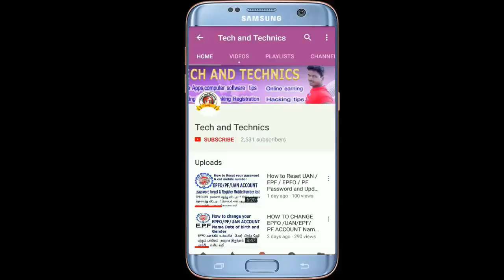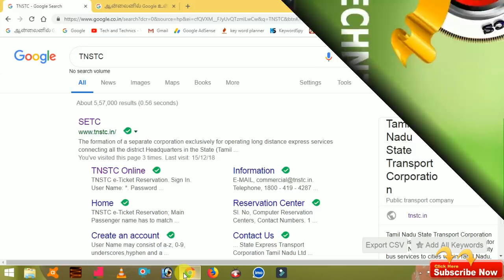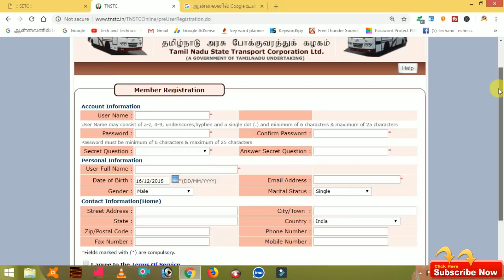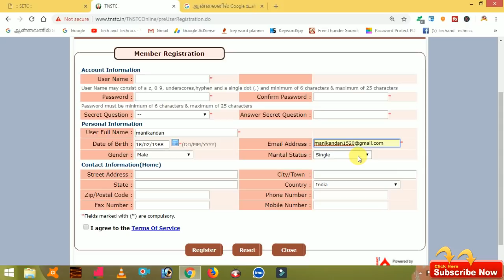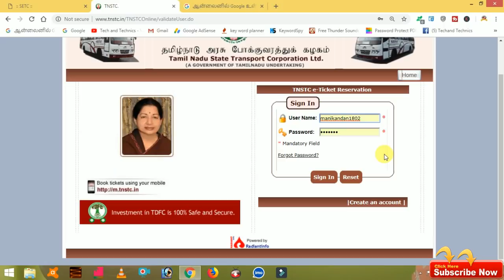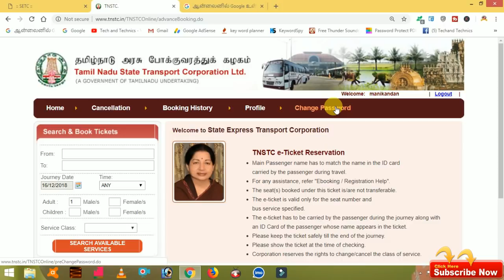ONLINE SCTC BUS TICKET BOOKING ID REGISTRATION PROCESS IN TAMIL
அரசு பேருந்தில் பயணம்  செய்ய டிக்கெட் முன்பதிவு நீங்களே செய்யலாம் உங்கள் தொலைபேசியில் இருந்து அதுவும் 2 நிமிடத்தில் .

நீங்கள் இணையதள மையத்திற்கு போக வேண்டாம் உங்களின் முன்பதிவு டிக்கெட்யை நீங்களே பதிவு செய்ய  முடியும் ,

ONLINE- ல் எப்படி பஸ் டிக்கெட் முன்பதிவு செய்யவேண்டும் என்பதை தெரிந்துகொள்ள இந்த விடியோவை  முழுமையாக பார்க்கவும் ,தற்போது பொங்கல்  ,மாற்றும் புதுவருட பிறப்புக்கான
டிக்கெட்கள் முன்பதிவு செய்ய படுகிறது முந்துங்கள் .